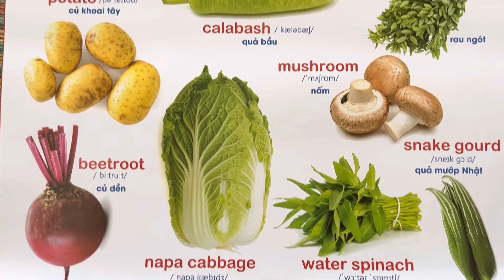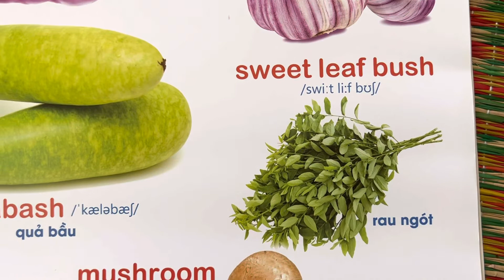VEGETABLE vocabulary pictures for children NTN - Videos Diary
Bộ tranh từ vựng về RAU CỦ dành cho bé NTN - Videos Nhật Ký